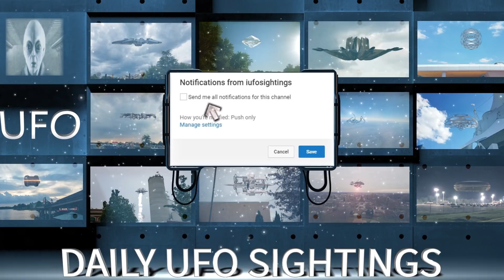UFO Goes Thru A Portal And UFO With An Alien Face On It Both Spotted In LA!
UFO goes thru a portal in LA. Take a look at this footage that was sent in by the source. The UFO seems to get sucked into this worm hole or is it a portal? Your thought on this UFO sighting would be great. The UFO seems to be some kind of sphere. According to the source there were other people that recorded this UFO. If you have any further information please leave it in the comments below.
UFO Sightings Alien Face? Look at this UFO that comes in to us from LA. The source claims there is an Alien face on this Unknown object and we are going to have to agree with him on this. The source filmed this UFO outside his house. The UFO seems to be made out of some strange metal? Please let us know if you have any further information on this UFO.

We cannot guarantee all these sightings are 100% authentic. We just have to take the sources word. In the end you be the judge! We are a family friendly channel.